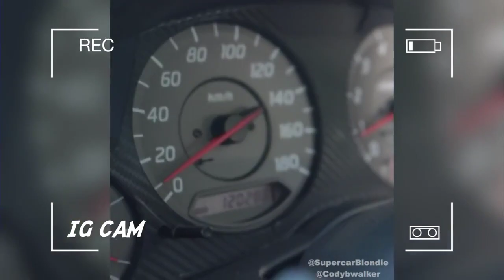Fast and Furious- behind the scence!fun with the cast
Listen ad-free with YouTube Premium
Song
Funny Comedy
Artist
AudioAgent
HAAWK for a 3rd Party (on behalf of AudioAgent); LatinAutorPerf, Hexacorp (music publishing), HAAWK Publishing, and 7 music rights societies